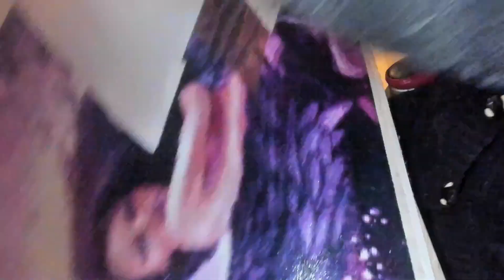Purple angel Wip and chat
Wanted to do a bit of wip and chat :D